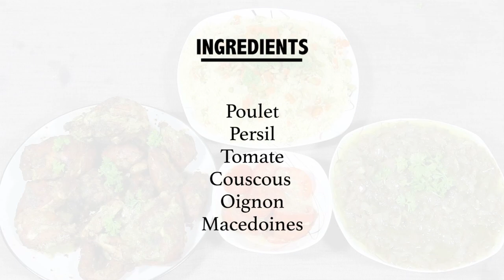Couscous Poulet… Dans 1 Jour - 1 recette… Avec CHEF Aliou…